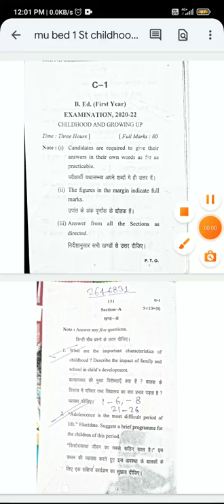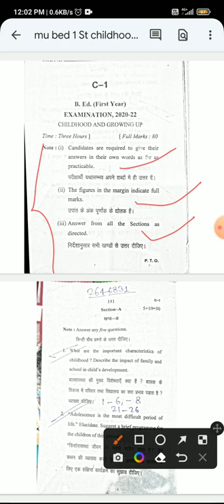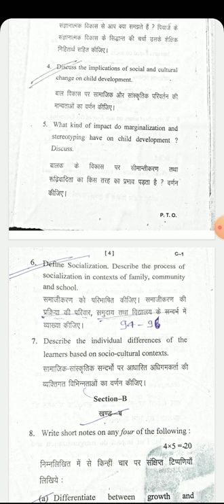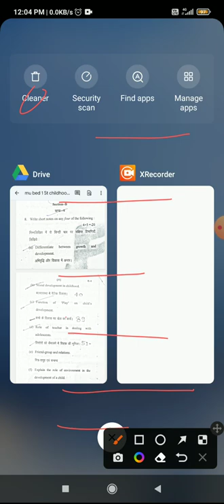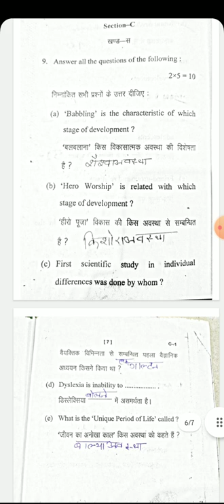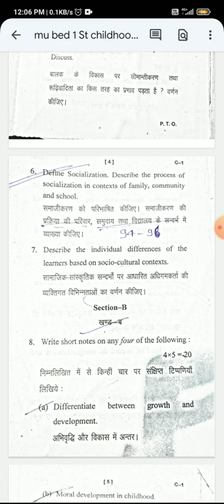Magadh University B.Ed 1st year 2020-22 Childhood and Growing Up Questions.